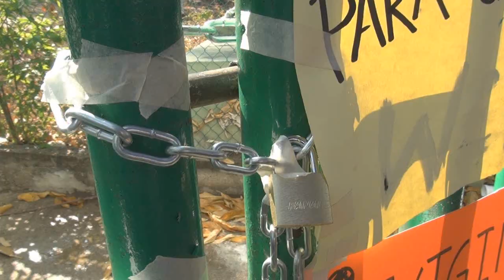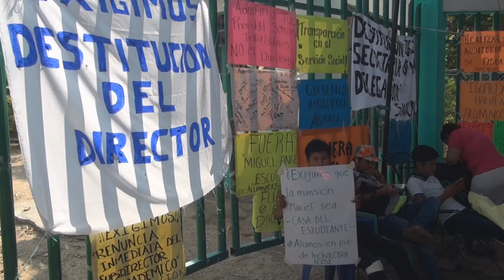CRUZ GRANDE, GRO. CONTINÚA PARO EN EL CBTA 151, LLEVA MÁS DE UNA SEMANA.